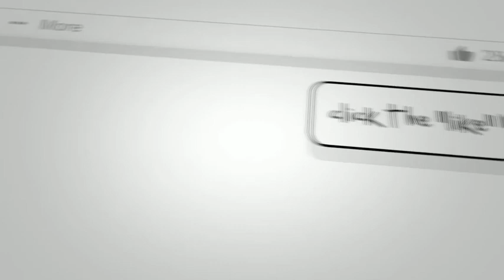Cute Funny Baby Animals Compilation #15 Dog and Cat funny moment September 2020